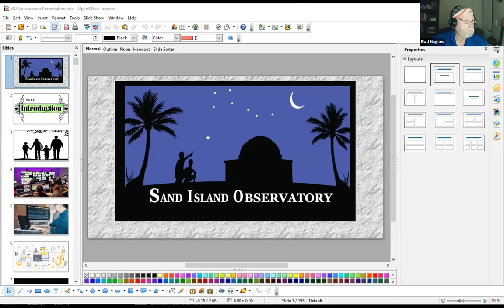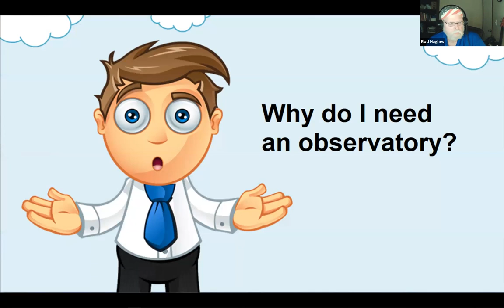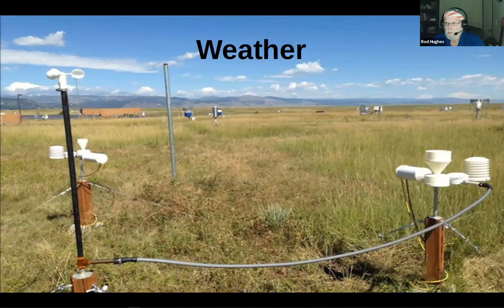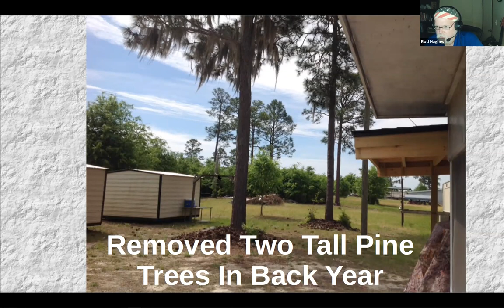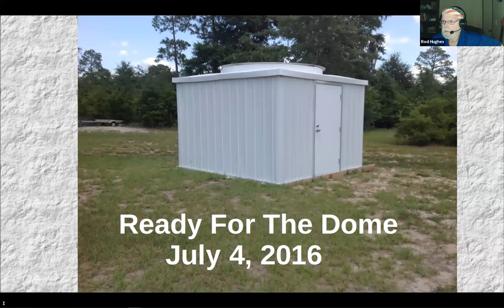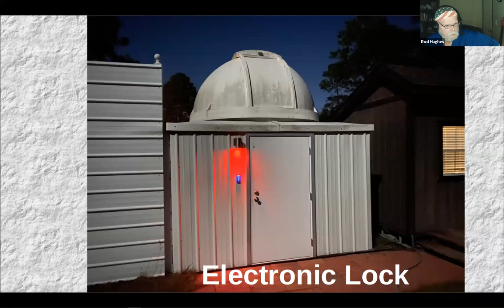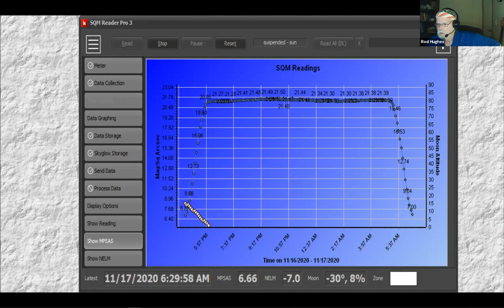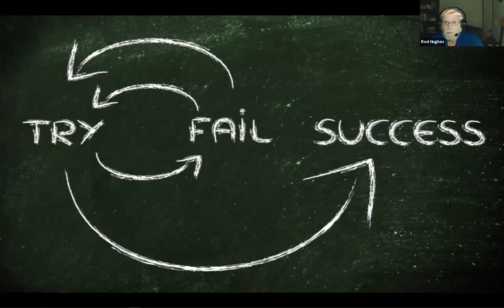VBAS May 2021 Monthly Meeting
This month was our Annual Meeting, where we voted unanimously for the new slated members.

Our main attraction however was the great talk by Rod Hughes, where he discussed the planning and construction of his own personal observatory!